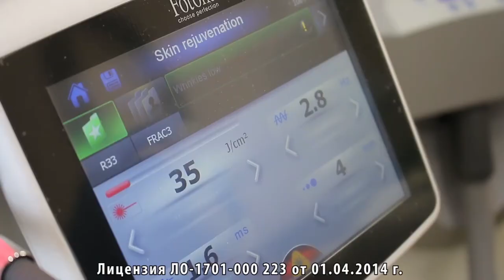Лазерное омоложение - Аппаратная косметология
Под воздействием лазерного импульса происходит омоложение кожи за счет восстановления структуры её клеток.